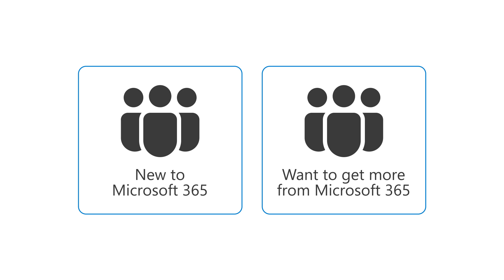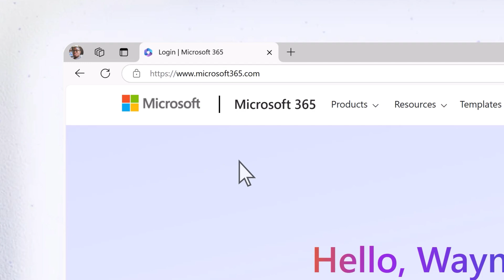Welcome Guide for Microsoft 365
The video is an overview of the Welcome Guide for Microsoft 365, which is available to Microsoft 365 business subscribers. This is intended for the end users of a Business Standard or Business Premium subscription, but as a business owner or admin, you might find this helpful too. Share it with your employees today!